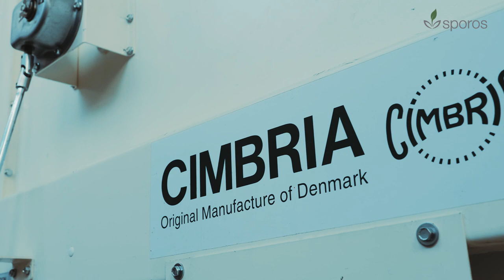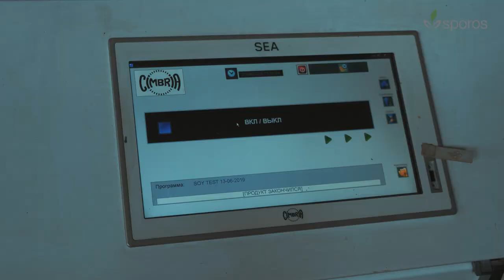Sporos soybean seed processing plant (with English subtitles)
Built in record time, the Sporos soybean processing plant in Bikin, Khabarovsk, Russia, is the largest, most modern high-tech seed plant in the Far East.

With a ground-breaking intake capacity of 50 t/h, the Sporos plant was designed specifically to clean and store soybeans.
From seed intake to packing, the processing line consists of 10 stations equipped with Cimbria destoning, drying, pre-cleaning, fine cleaning, grading, color sorting and coating solutions.

The high flexibility and automation of each station mean each can be used separately for different processes, if required.

Sporos represents both a management success and a project challenge, achieved through the synergy between Cimbria’s technical office and local design institutes, complying with Russian regulations.